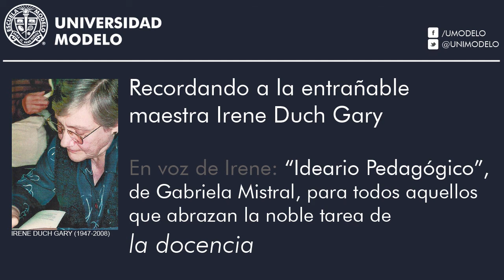Grandes Modelistas: Irene Duch Gary